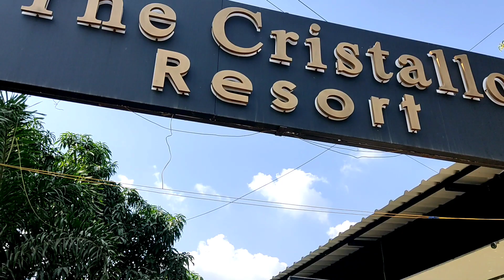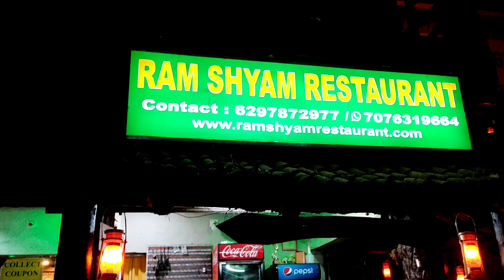Dekhbo ebar Jogot ta K Part 2 Santiniketon Tour Part 1